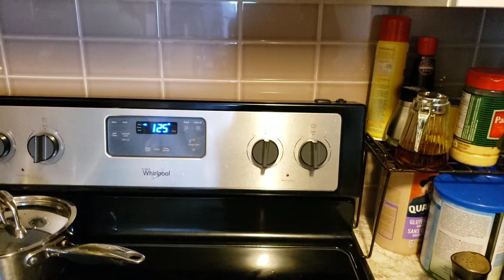FILIPINO LIFE IN CANADA:BAKING BANANA WITH OATMEAL AND CHOCOLATE CHIPS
Baking  cookies with banana, oatmel and  chocolate  chips..